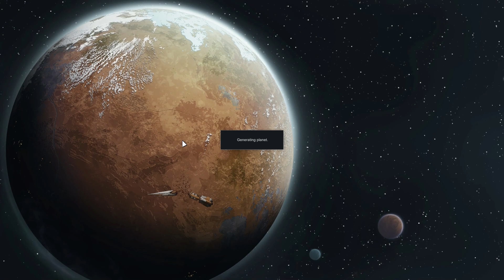AbeClancy Plays: Rimworld - 38 - Hey Jay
Stream from October 22nd 2019. It's adventure time once again!

The current streaming schedule can always be found at the Twitch link above (under the video player) or listed on the Discord server (in the "schedule" channel)!